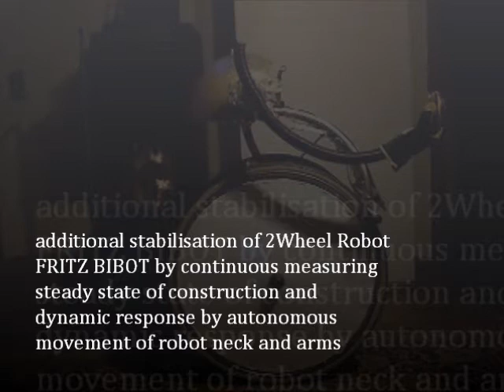Fritz Bibot Dynamic Response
advanced BIBOT Technology by Dynamic Response offers recent results from robot platform FRITZ BIBOT for telepresence, supervision and development. Additional stabilisation of 2Wheel robot by continuous measurung steady state of construction and dynamic response by autonomous movement of robot neck and arms.